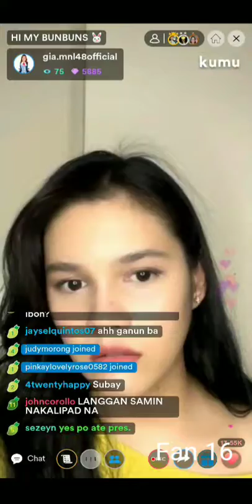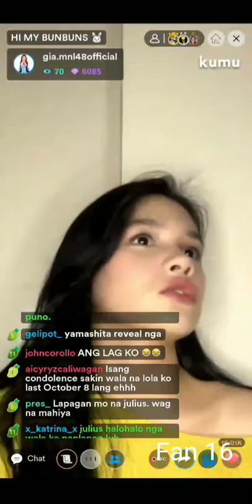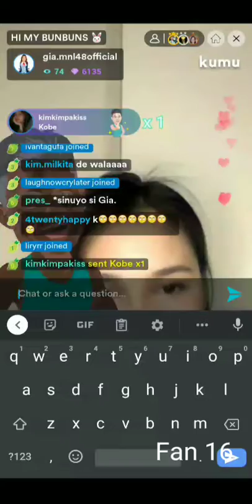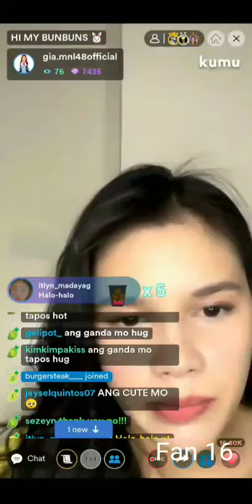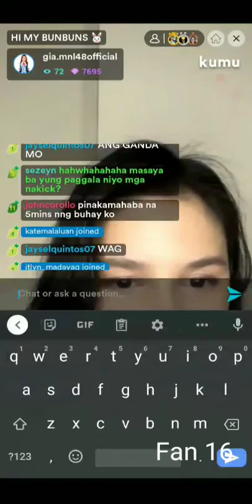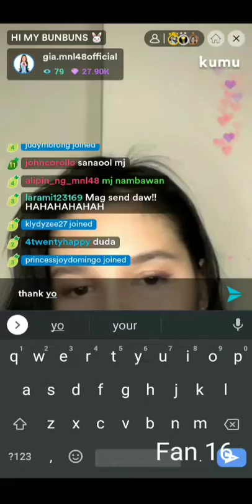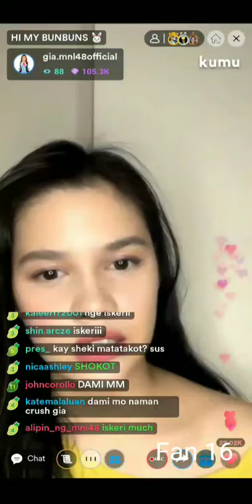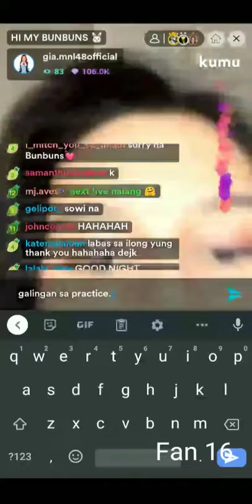MNL48 Gia Kumu Live (11/20/21) | Fan 16